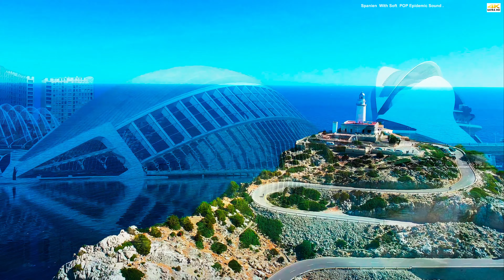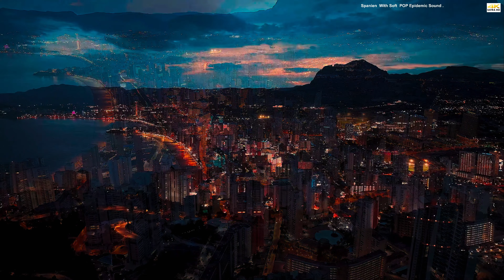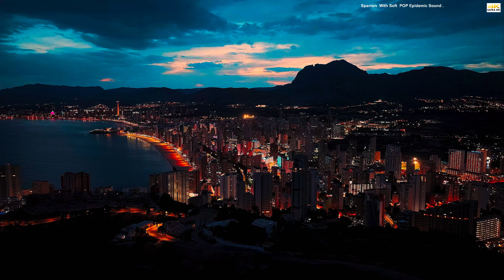Spanien 4K - die erstaunlichsten Orte Spaniens - malerischer Entspannungsfilm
Diese Stadt in der Provinz Malaga wird von der Tajo del Ronda in zwei Teile geteilt, einer Schlucht, die mehr als 150 Meter tief ist. Seine Altstadt wurde zu einem Eigentum von kulturellem Interesse erklärt. Dieses Gebiet wurde von den Kelten, Phöniziern, Römern und Arabern besetzt und schließlich von katholischen Monarchen wiedererobert.

Die Altstadt mit arabischen Erinnerungen und mittelalterlichen Layout erstreckt sich südlich der Guadalevín, während sich die moderne Stadt, die aus dem 16. Jahrhundert hervorging, nördlich dieses Flusses entfaltet. Mehrere Brücken verbinden die beiden Hälften von Ronda, einer der interessantesten Städte auf der Route der Pueblos Blancos (der weißen Dörfer), im Herzen der Sierra de Ronda, wenige Kilometer vom Costa del Sol entfernt.

Auf der Ebene der Zivilarchitektur von Ronda werden wir die stattlichen Häuser und Villen der Aristokratie bemerken. Die Paläste von Mondragón und der Marquis von Salvatierra und der Casa del Moro sind einige gute Beispiele. Die erste dieser Paläste fand seit Jahrhunderten muslimische und christliche Könige statt. Es beherbergt jetzt das archäologische Museum der Stadt. Wir werden im ehemaligen Palast des Marquis von Salvatierra seinen schmiedeeisernden Balkon im reinsten Stil von Ronda bewundern. Die Casa del Rey Moro ist in einem gotischen und mudejar -Stil dekoriert. Es ist von hängenden Gärten umgeben, die als künstlerische Gärten eingestuft werden. Das Highwayman's Museum (Bandolero), das Hunting Museum und das Lara Museum beenden einen Besuch in diesem Teil der Stadt.